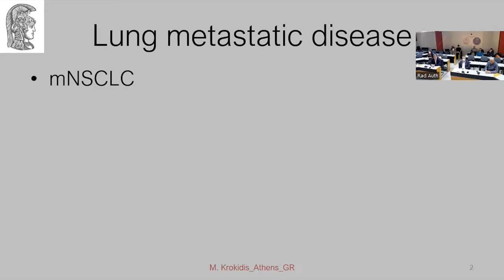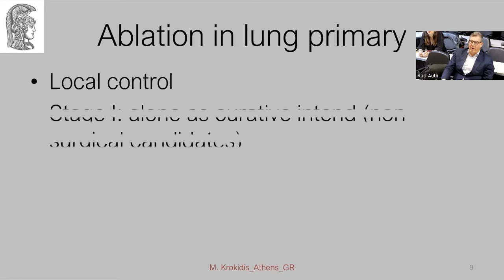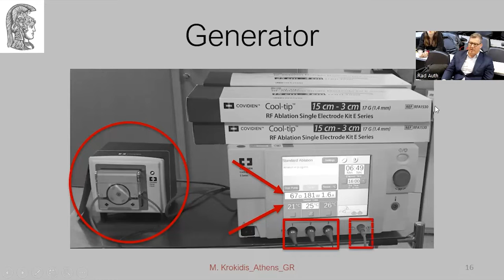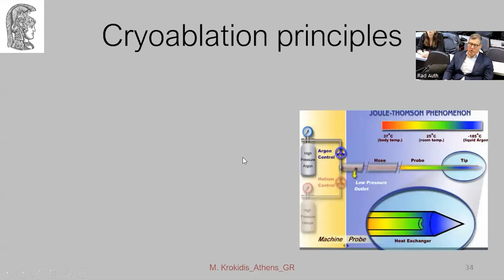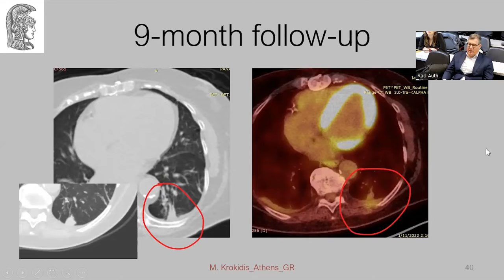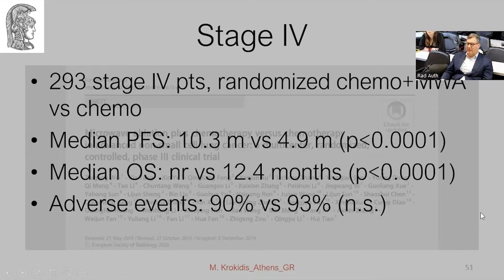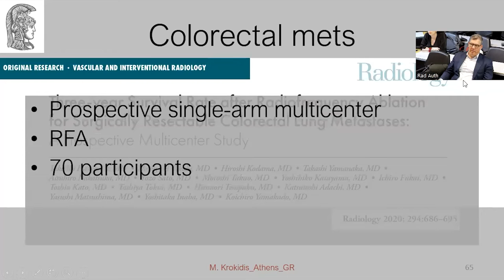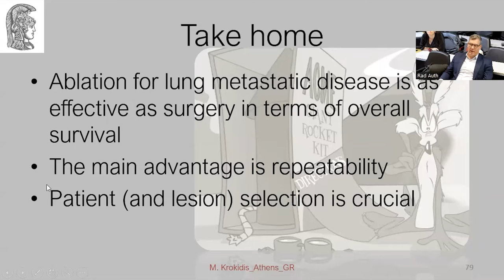Μ. Κροκίδης | Τοπικοπεριοχική θεραπεία μεταστατικών βλαβών στον πνεύμονα - τεχνικές και αποτελέσματα